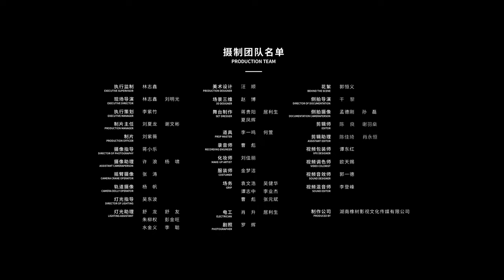【独家】徐梦桃《我是第一》版搏击课教程来了！一起运动一“夏”！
“桃心组合”（徐梦桃 王心迪 夫妇）带头领跳，秦也 “也哥“等莱美网红明星教练集体出镜，一起展示BODYCOMBAT（搏击操）中国版健身课程，动感音乐配上搏击操力量动作超燃！一起运动一“夏”！